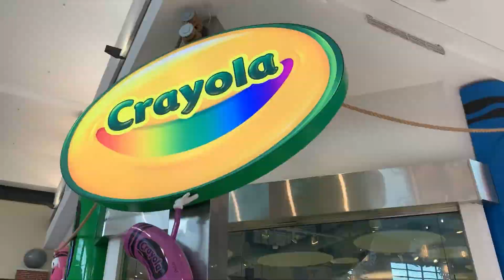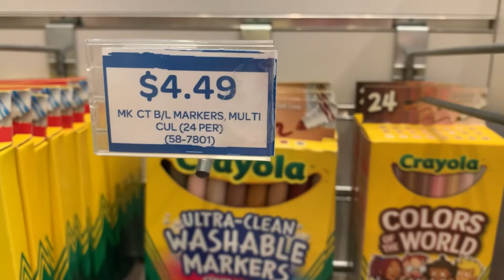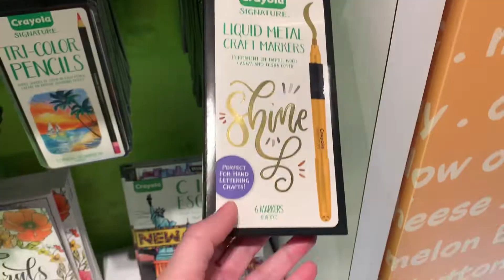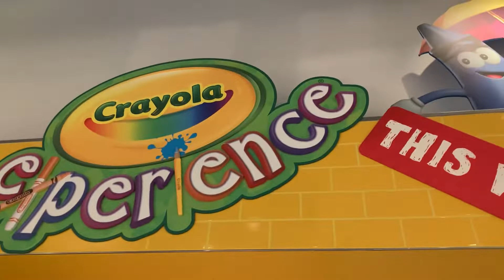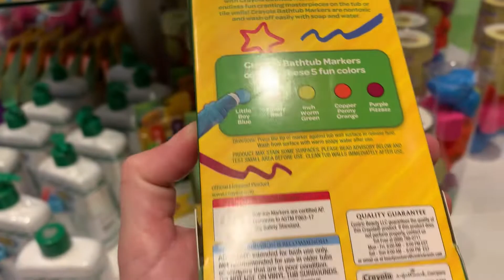VLOG na Loja CRAYOLA do Flórida Mall em Orlando | agosto de 2022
Olá pessoal!! Neste vídeo vou mostrar um pouquinho loja da CRAYOLA dos Estados Unidos que é simplesmente maravilhosa e perfeita! ❤️❤️❤️❤️ amei!!!